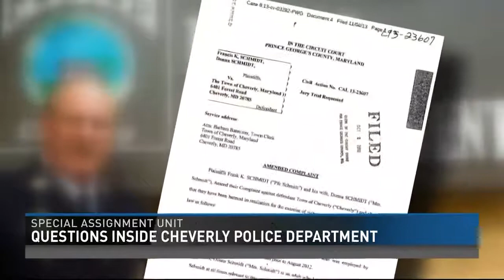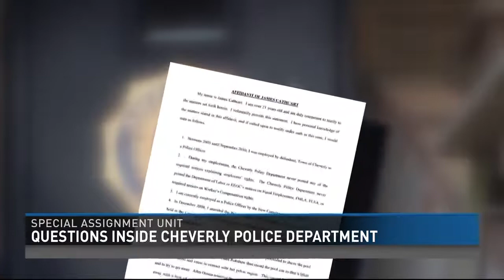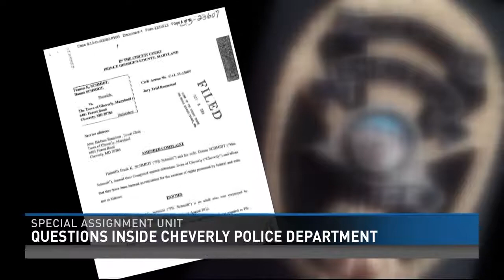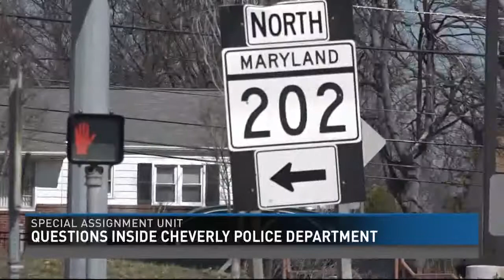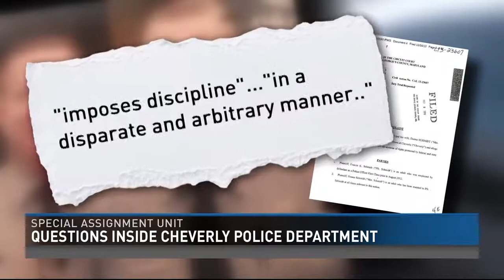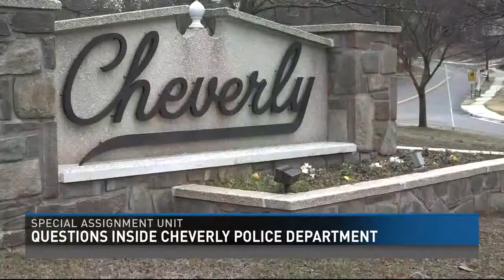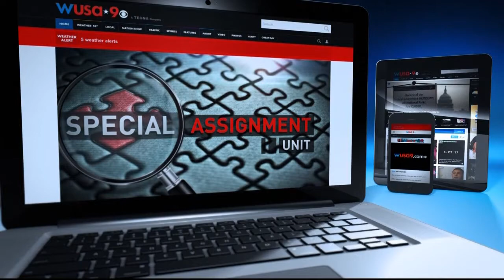Sexual assault, workplace intimidation and racism alleged inside Cheverly Police Department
A series of lawsuits filed by four former police officers in Cheverly, Maryland paint a picture of a department allegedly infected by workplace intimidation, sexual assault and officer misconduct on the watch of police chief Harry "Buddy" Robshaw III.